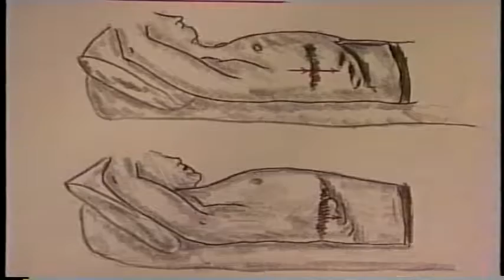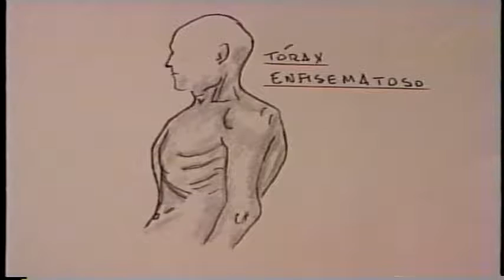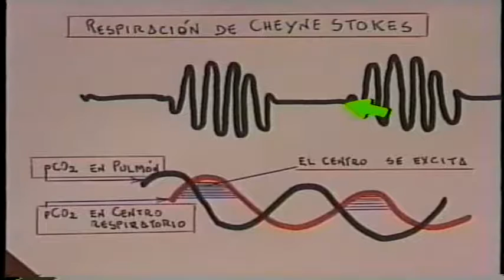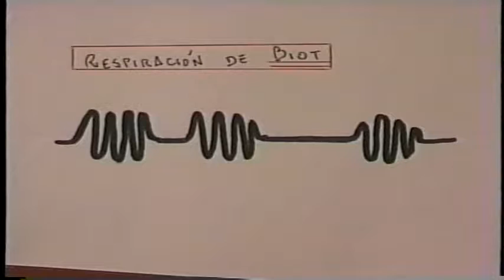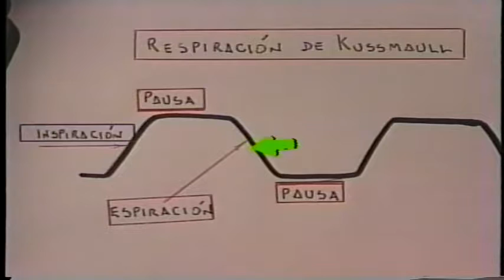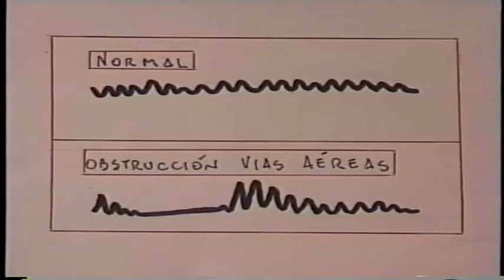EXPLORACION CLASICA DEL PULMON - EXP 2